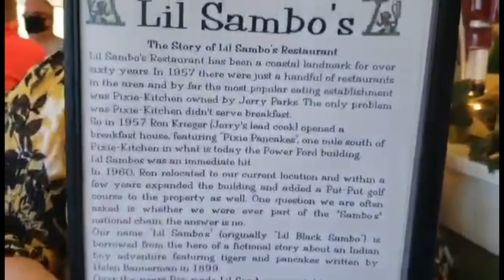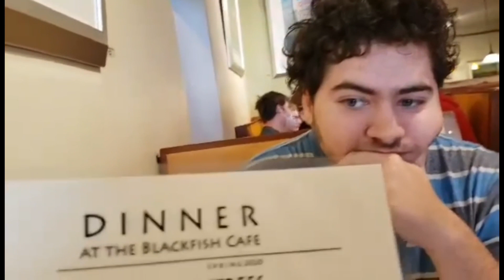We ate our way through Lincoln City! **channel takeover**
Join Kaylan and Demi on their journey to try different restaurants and have fun in Lincoln city!